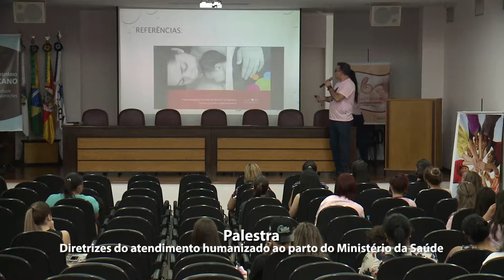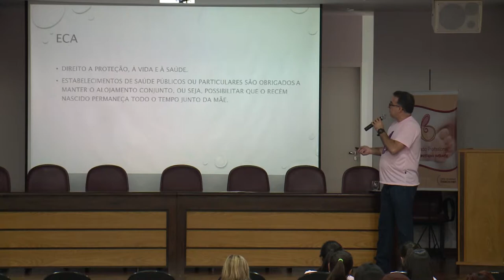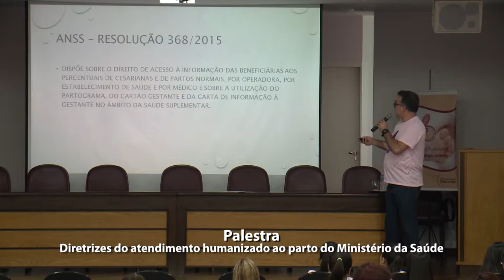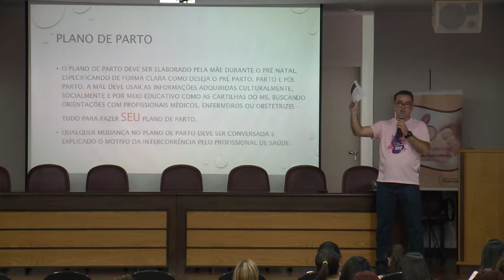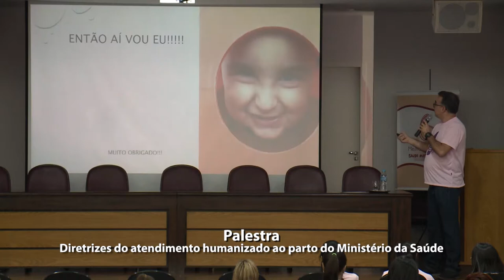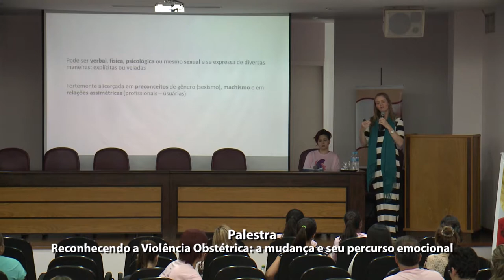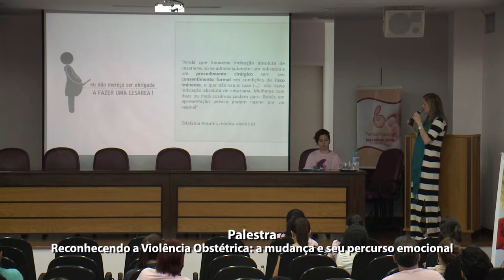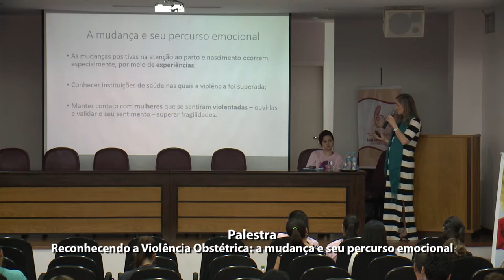Palestras Violência Obstétrica 24.11.17